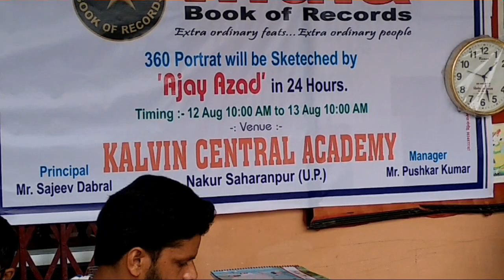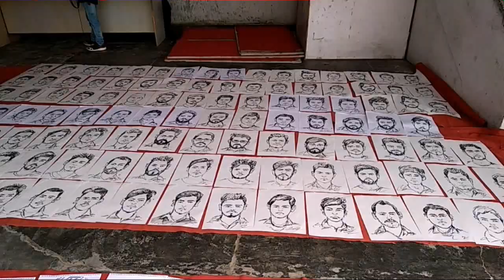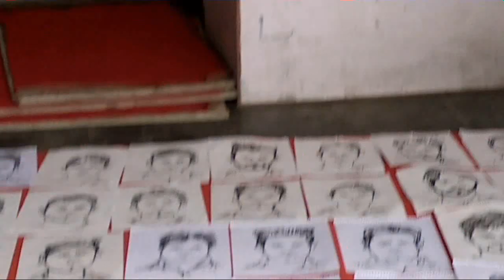भारत का सबसे तेज पोट्रेट बनाने वाला India Book of Records holder Ajay Azad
368 पोट्रेट स्केच मात्र 24 घंटे में बनाने का गौरव प्राप्त
Ajay Azad art